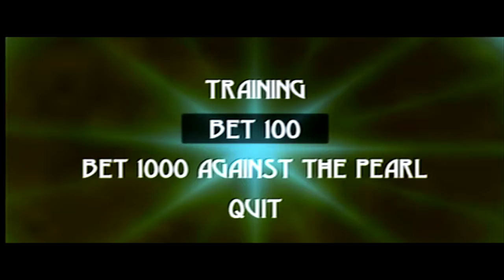Let's Play Beyond Good & Evil Part 3